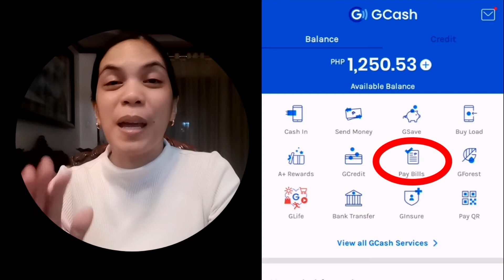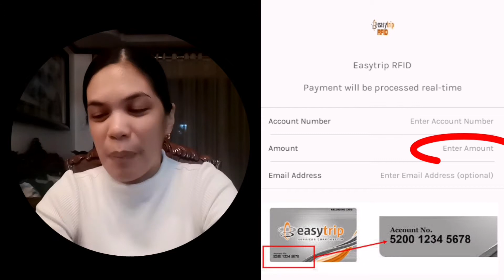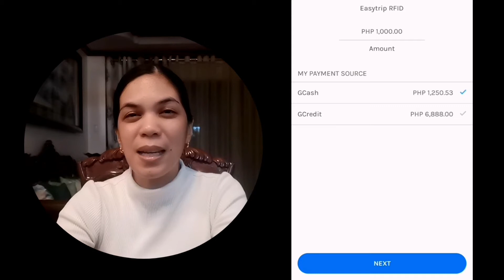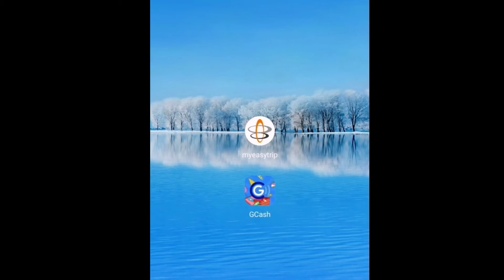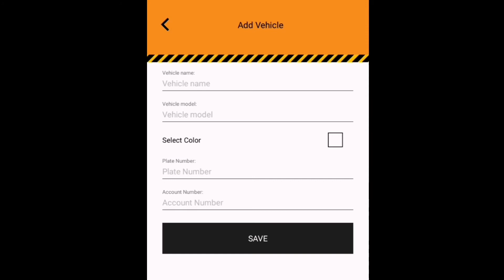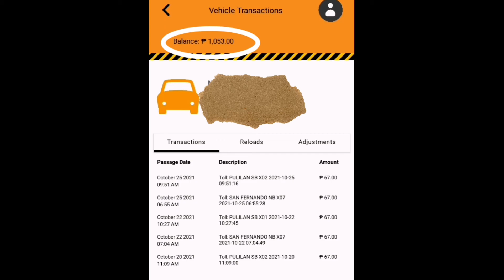How To Load Easytrip and Autosweep RFID using GCash | How to Check Balance using Easytrip App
In this video, I will guide you on How To Load Easytrip and Autosweep RFID using GCash App and How To Inquire Your Balance using the Easytrip App.

For more videos like this please check out the playlist at the end of this video. Thank you for visiting my channel!🥰

Your support means a lot to me and it will keep me going in creating more valuable content.❤️

🌳Instagram👉 @glendascrown

In full transparency, some of the links in the description box are affiliate links, if you use them, or make any purchase we will earn a small commission at No Additional Cost to you.